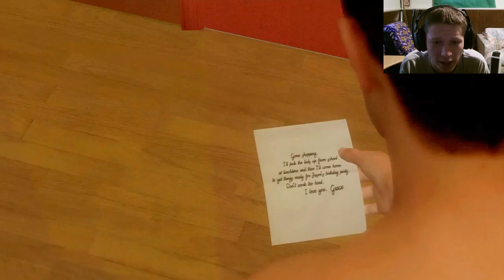Heavy Rain - Part 1 - The Beginning (Lets Play / Walkthrough / Playthrough Gameplay)